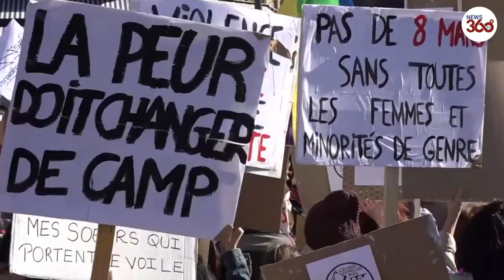Rally in Support of Women's Rights in Paris - News 360 Tv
Women's rights groups are gathering in Paris on Sunday, March 7 to call for more equal rights, and to demand an end to sexual harassment, sexism, and violence.